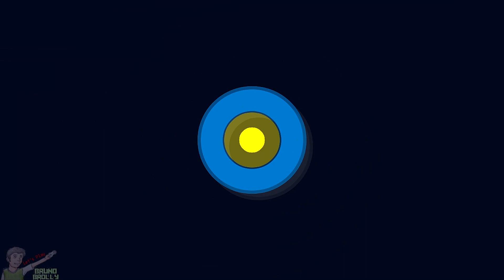The Legend Of Zelda A Link To The Past #1 - Salve a Princesa Zelda!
Fala Galera mais uma série iniciando no canal espero que gostem , The Legend of Zelda: A Link to the Past, é um jogo eletrônico de ação-aventura desenvolvido e publicado pela Nintendo para o Super Nintendo Entertainment System. É o terceiro jogo da série The Legend of Zelda, e foi lançado em 1991 no Japão e em 1992 na América do Norte e Europa. O Lançamento foi um sucesso comercial e de crítica, sendo um marco para a Nintendo e é considerado como um dos melhores games da história, inclusive pelo seu enredo e tendo vendido mais de quatro milhões de cópias em todo mundo.

🎈 Para Assistir outras Séries completas ou em andamento entre na Aba Playlist do canal esta tudo organizado pra você